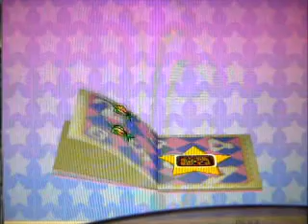video detente sur mario party 3 caverne hikrain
salut tout monde ici conquerfou pour une autre video mario party